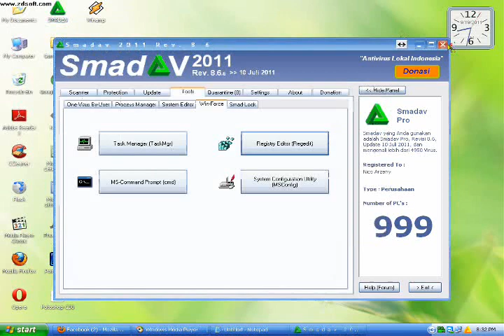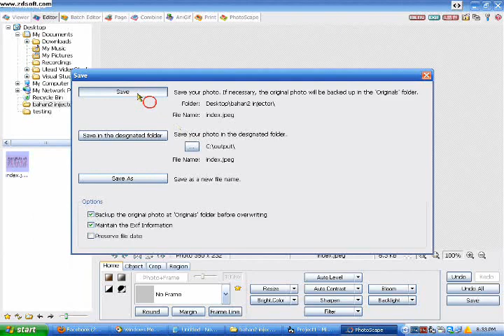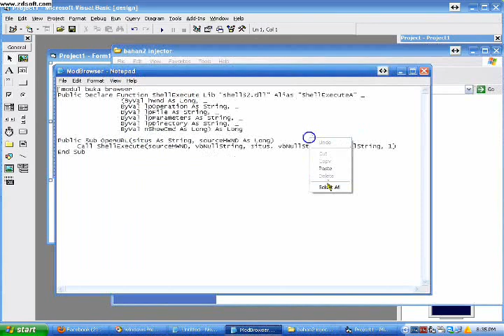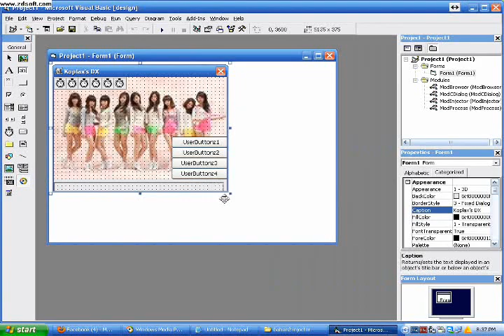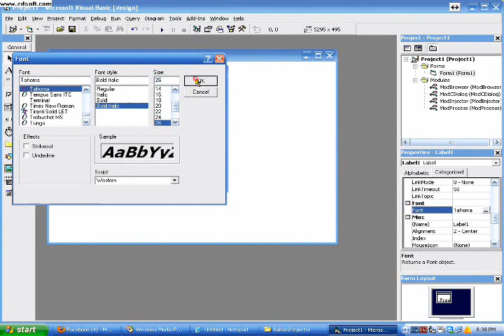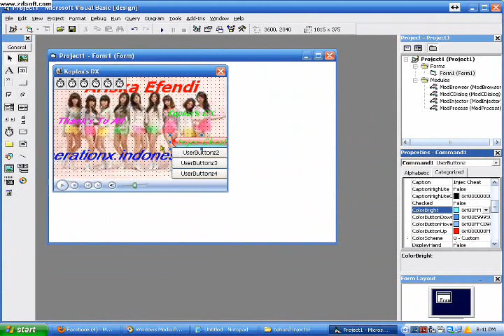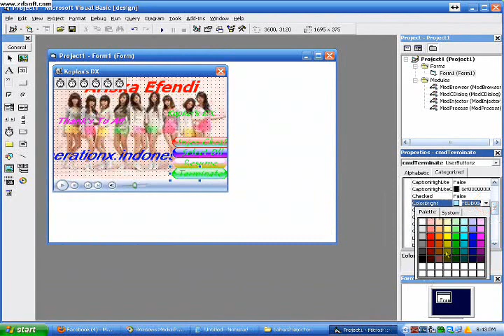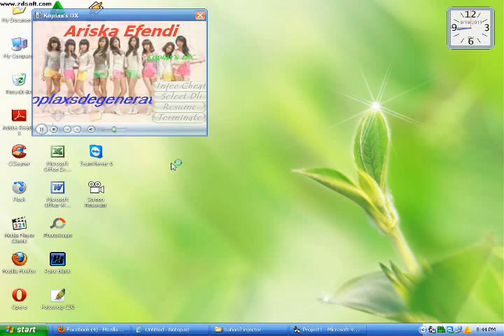cara membuat auto injector BY Ariska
pasword rar N donlod:Ariska Efendi Koplax's D-generation X

mai forum:koplaxsdegenerationx.indonesianforum.net